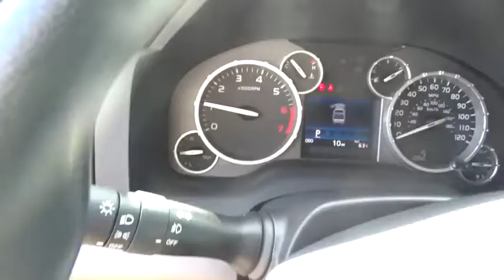2016 Toyota Tundra 2WD Truck Las Vegas, Henderson, North Las Vegas, San Bernardino County, NV 008602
2016 Toyota Tundra 2WD Truck
2016 Toyota Tundra 2WD Truck SR5 - Stock#: 00860235 - VIN#: 5TFRW5F12GX194292

Centennial Toyota
6551 Centennial Center Blvd